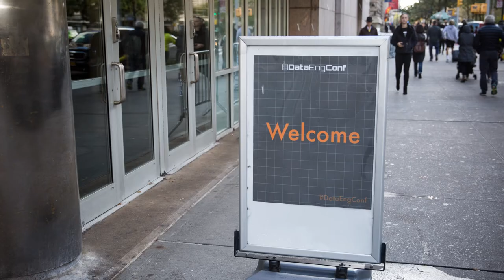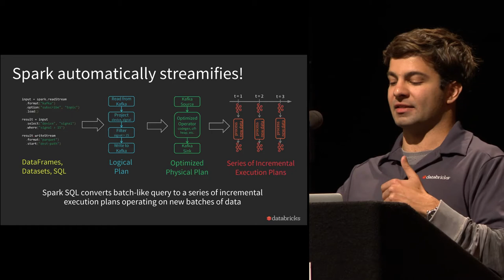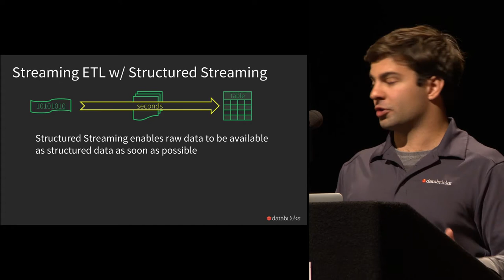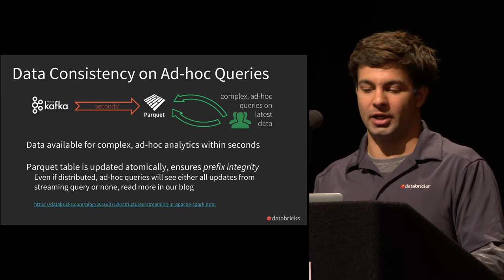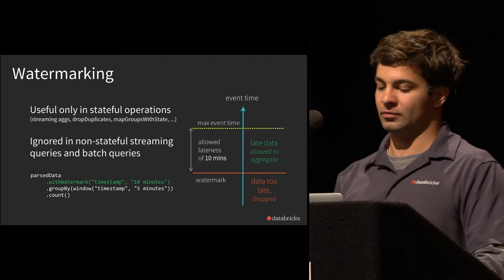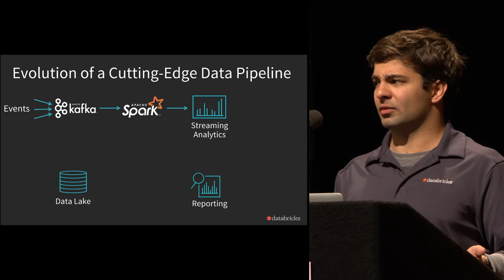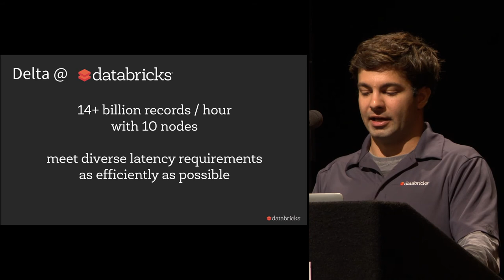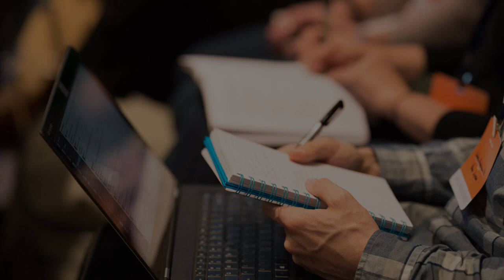Easy, Scalable, Fault-tolerant Stream Processing in Apache Spark | Databricks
Structured Streaming, first introduced in Apache Spark 2.0 and GA with Spark 2.2, is a new stream processing engine built on Spark SQL, which revolutionized how developers could write stream processing applications. Structured Streaming enables users to express their computations the same way they would express a batch query on static data. Developers can express queries using powerful high-level APIs including DataFrames, Datasets and SQL. Then, the Spark SQL engine is capable of converting these batch-like transformations into an incremental execution plan that can process streaming data, while automatically handling late, out-of-order data and ensuring end-to-end exactly-once fault-tolerance guarantees. Finally we will showcase how you can harness all this power by connecting to systems that you know and love such as Apache Kafka and Apache Cassandra.